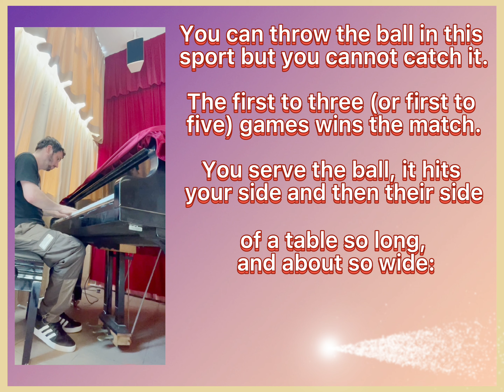Paddling in the Hall 👌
Can you guess which sport I’m on about in this song?
Well, the first to eleven is the winner so long
as the game is also won by two clear points and then
we start the next game to eleven all over again.

You can throw the ball in this sport but you cannot catch
The first to three or first to five games wins the match
You serve the ball, it hits your side and then their side
of a table so long, and about so wide. (2.74m long and 1.525m wide)

A serve that hits the net on its way over is a ‘let’
When this happens then the same serve will be reset
Just a selection of the rules players must understand…
No touching ball or table with your non-paddle hand!

If you catch me in the hall sometime when we’re both free
Maybe we can grab some paddles, come battle me
Or maybe we could have a doubles rally with two more
Will you see victory? Come and see how you score!